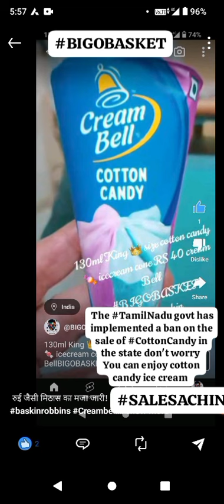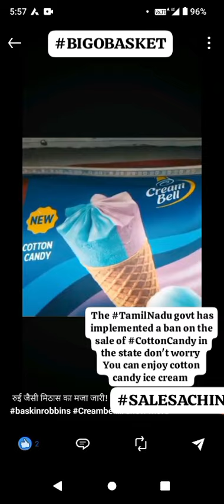TamilNadu govt hasimplemented a ban onthe sale of CottonCandy Don'tworryenjoy cottoncandy icecream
BIGOBASKET UNIVERSITY SALES SALESACHIN SALES AND MARKETING PERFORMANCE

CottonCandy Cravings? No Sweat!

While the recent ban on cotton candy in Tamil Nadu might have you bummed, there's still plenty of ways to satisfy your sweet tooth with cotton candy ice cream! Here are some ideas to keep your foodiebliss alive

Instead of "Don't worry," you could go with a more positive spin:

Beat the ban! Indulge in delicious cotton candy ice cream!
Sweet news! Enjoy the magic of cotton candy in ice cream form! ✨
Cotton candy cravings got you down? Dive into creamy, dreamy ice cream!

Highlight specific brands and products

Indulge in the fluffy magic of Baskin Robbins' Cotton Candy ice cream!☁️
Cream Bell's Cotton Candy waffle cone: Pure summer delight!☀️
Unleash your inner child with [Brand Name]'s delicious cotton candy ice cream!

Spark engagement with questions and hashtags

What's your favorite cotton candy ice cream brand? Share in the comments!**
Let's get CreativeWithCottonCandy! Share your ice cream hacks!
Tag a friend who needs a scoop of cotton candy happiness!

Cotton candy ice cream: Where childhood dreams meet creamy bliss!
Escape the ordinary, embrace the sweet: [Brand Name] Cotton Candy ice cream! ✨
Unleash the carnival in every bite: Cotton candy ice cream!
Cream Bell cotton candy ice cream video link

Sheetal ice cream cotton candy video link

Baskin Robbins cotton candy ice cream

Cotton candy packing sku lines products
video link

Cotton candy tea coffee? Video link